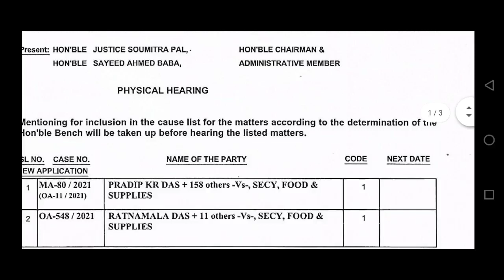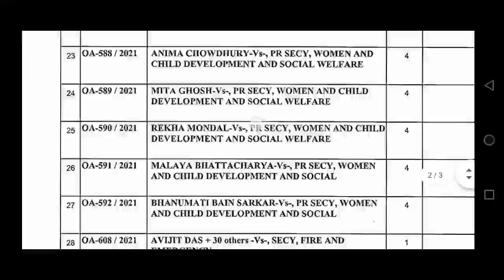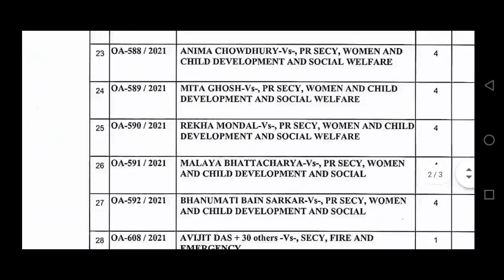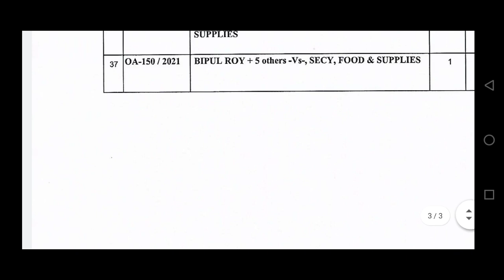wbpsc food si 27 September case list out|psc food si case update